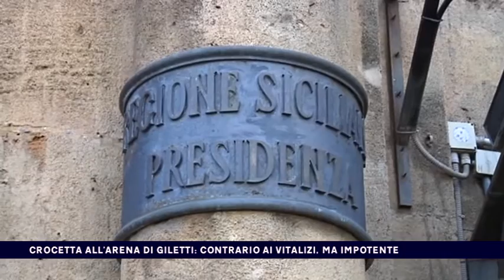CROCETTA ALL'ARENA DI GILETTI, CONTRARIO AI VITALIZI MA IMPOTENTE del 27-02-2017